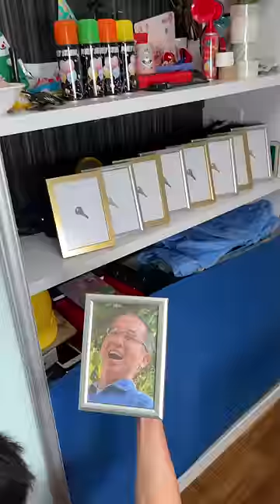My Dad CAUGHT Me Playing, And...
My name is MING! I’m a content creator, athlete, actor & martial artist. I hope to make you guys laugh everyday by watching my videos!